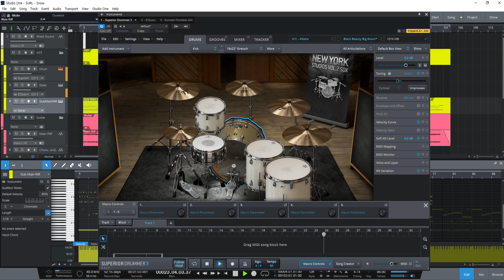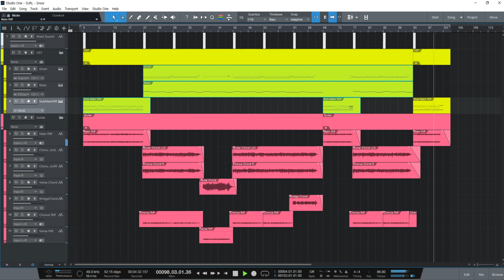[MR/Inst] 설 (SURL) - 눈 (Snow) | 직접제작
유료MR 샘플입니다.
MR제작, 구입 문의
카카오톡 : westsound